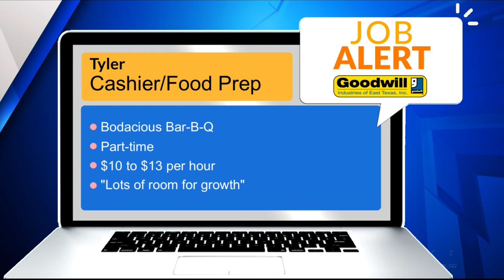JOB ALERT: Bodacious Bar-B-Q in Tyler hiring a cashier